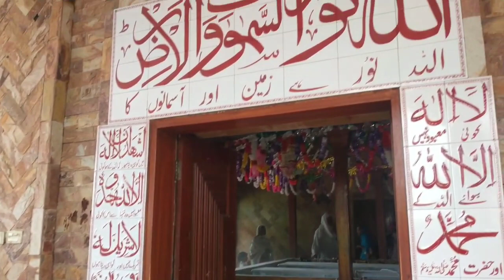Darbar alya Hazart Shams ul Deen Khan pur jetha bhutta ryk